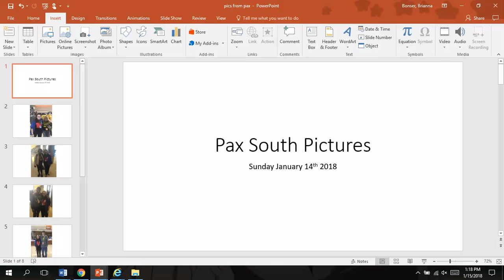Pictures from Pax South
these are the final ones from Pax South with AyChristeneGames, Poiised, his wife TeeCup, Old-Man Gamer, Wumpus, Ay with an Official Buddy, and me wit the Supper Mario Odyssey hat props to O-MG btws

Old-Man Gamer-Twittwe: Oldmangamin72